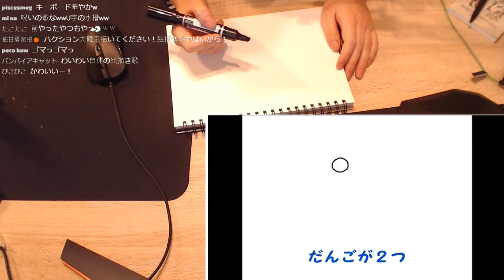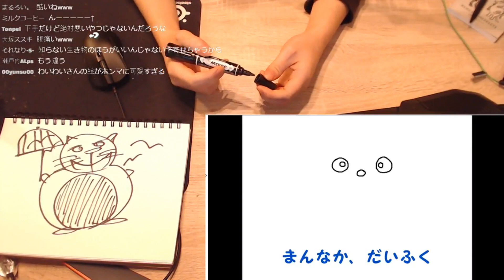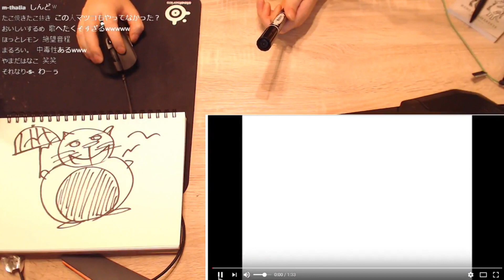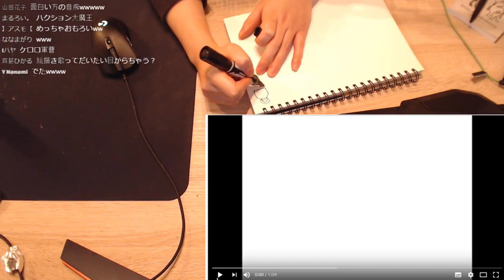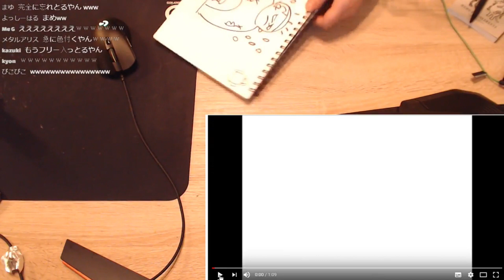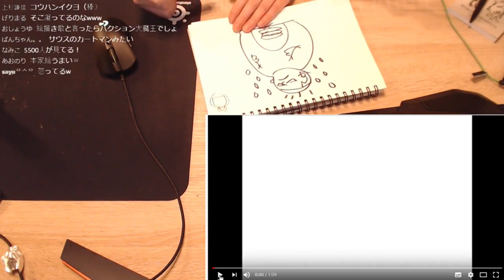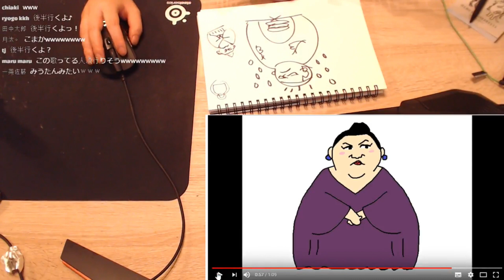【わいわい】絵描き歌 Part2【ライブ配信】